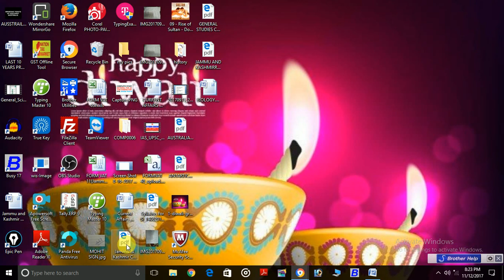JKSSB PREVIOUS YEARS QUESTION PAPERS (IMPORTANT FOR LABORATORY AND JUNIOR ASSISTANT)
Hello everyone In this video i am sharing previous years important question papers of jkssb which will be helpful in upcoming jkssb exams

link for the question papers

HELLO FRIENDS. FIRST OF ALL THANKS FOR LOGGING INTO MY CHANNEL ( EFFORTS NEVER DIES)
MY MAIN MOTIVE IN THIS CHANNEL IS TO UPLOAD SOME INTERESTED CONTENTS SO THAT I WILL MAKE MY SUBSCRIBERS AWARE TO THE LATEST HAPPENINGS AND SOME INTERESTING FACTS RELATED TO DAY TO DAY LIFE OF  OURS
I M ALSO TRYING TO UPLOAD EDUCATION RELATED CONTENTS AND WILL UPLOAD SOME MOTIVATIONAL SPEECH OF GREAT LEGENDS WHICH WILL SURELY HELP US TO BOOST OUR CONFIDENCE.

FRIENDS I HAVE UPLOADED A VIDEO REGARDING
THE BEST YOU TUBE CHANNEL FOR FOR GOVERNMENT JOB EXAM PREPARATION
I AM GIVING U A LINK OF THAT VIDEO WATCH IT

HOW TO CONNECT MOBILE TO LAPTOP SCREEN

LEARN HOW TO BACK FLIP IN 5 MINUTES

BIGGEST MISTAKE DONE BY NEW YOU TUBERS

STORY OF BLIND FATHER AND HIS DAUGHTER

AD JUNCTION NOT WORKING WATCH IT

THANKS  ALOT AND SUPPORT ME